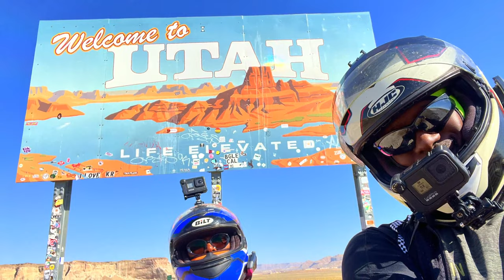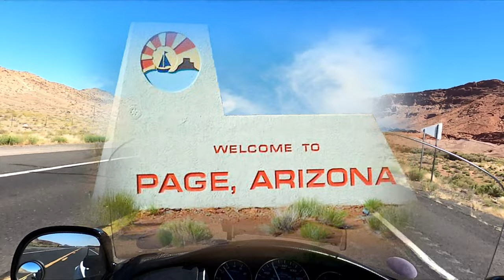Fantastic Ride to Explore Horseshoe Bend | Page AZ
Join us as continue our 365-day ride throughout this beautiful country. We leave camp in MN and Ride to Page AZ. Today we visit the amazing breathtaking Horseshoe Bend.

Facebook.com/BootsandJeansRiders

360 Camera - Insta 360 One X2